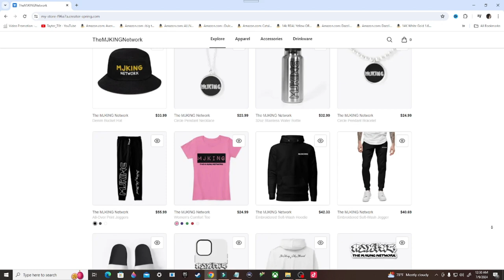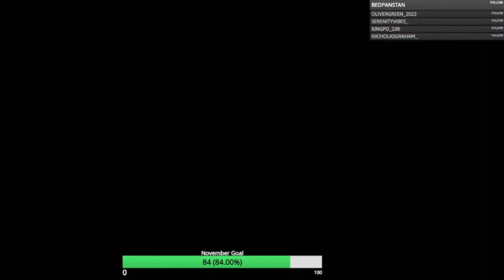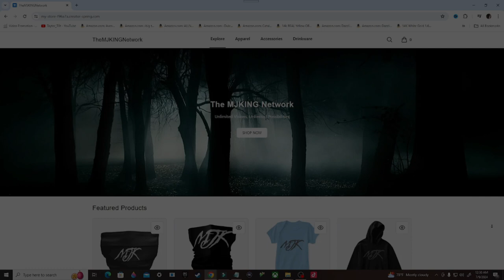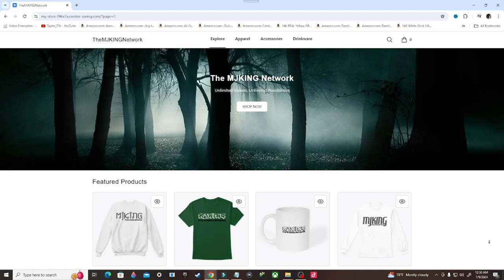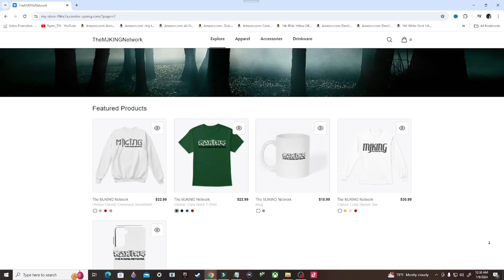Bully Scholarship Edition Gameplay Walkthrough, Part 5: REVENGE ON MR. BURTON (PS4)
Bully is a 2006 action-adventure video game developed by Rockstar Vancouver and published by Rockstar Games. It was released on 17 October 2006 for the PlayStation 2. A remastered version of the game, subtitled Scholarship Edition, was developed by Mad Doc Software and released on 4 March 2008 for Xbox 360 and Wii, and on 21 October 2008 for Windows. Bully was re-released for PlayStation 4 available via PlayStation Network on 22 March 2016. An updated version of the Scholarship Edition, titled Anniversary Edition, was developed by War Drum Studios and released for Android and iOS on 8 December 2016.

Stay Updated!